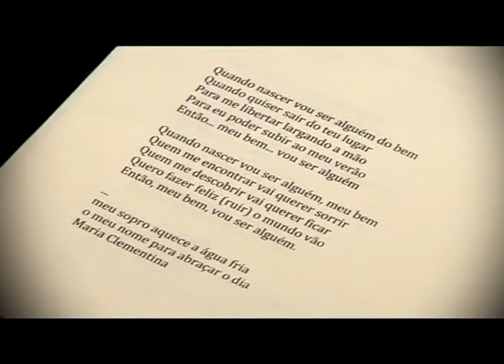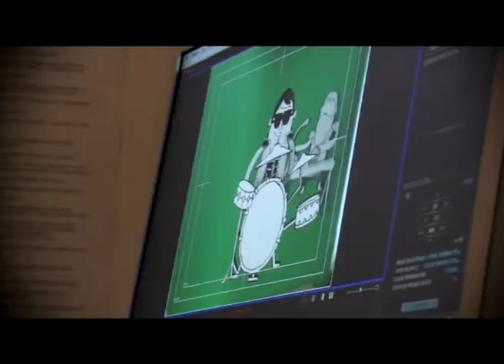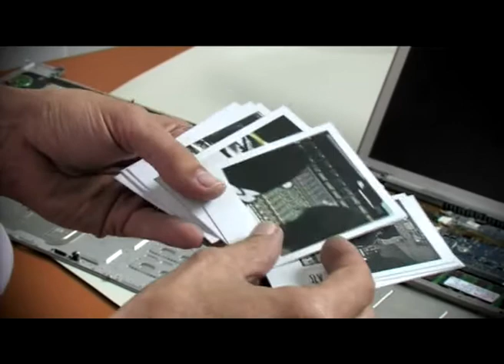2011 Grande Prémio CCP - Maria Clementina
Agência •  Brandia Central
Anunciante •  B! Clementina da Sumol + Compal
Direção Criativa • Hélder Monteiro, Tiago Viegas